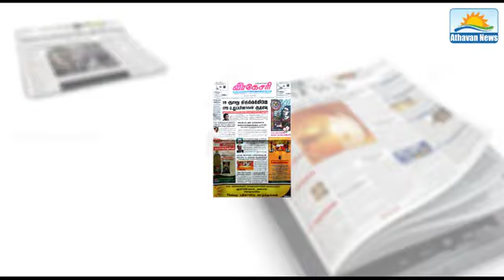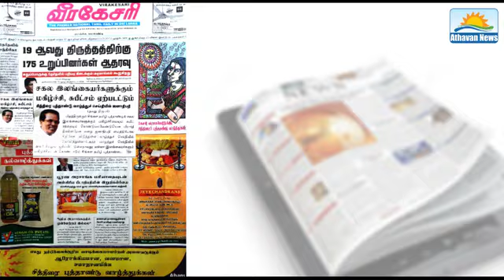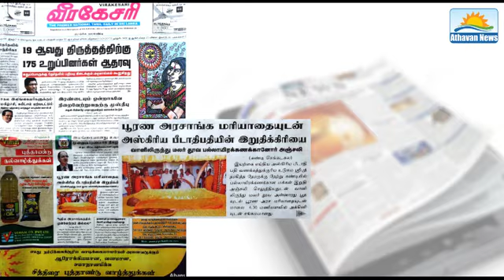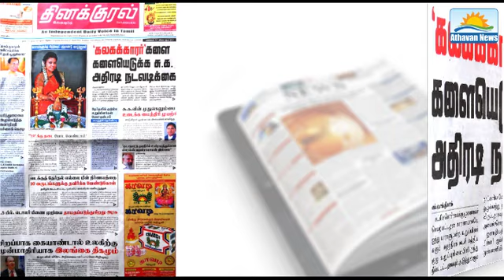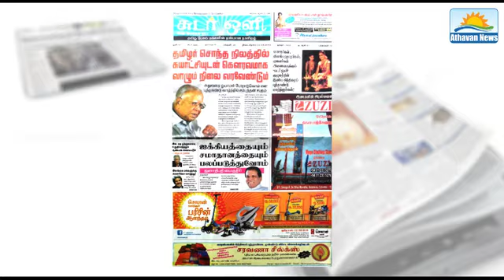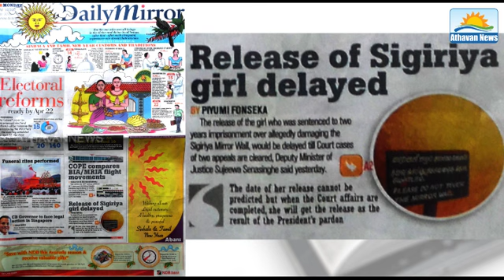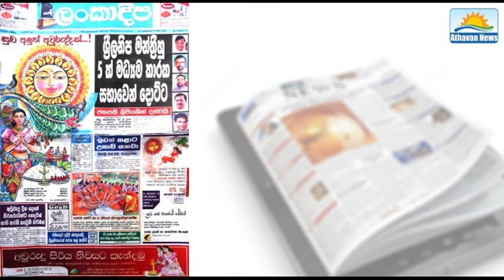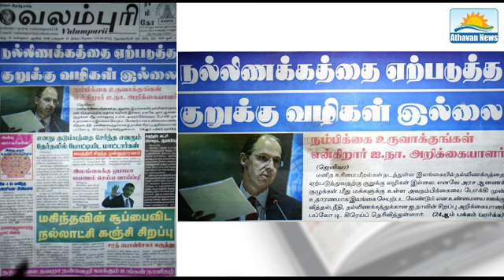Paper news : 13-04-2015